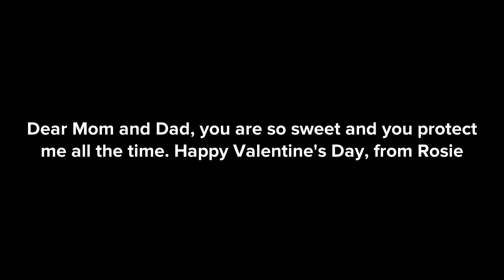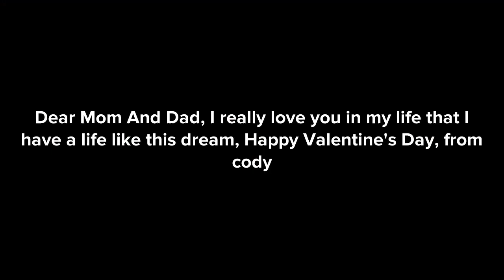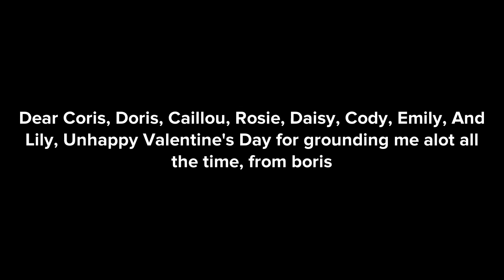Boris Gets Grounded On Valentine's Day